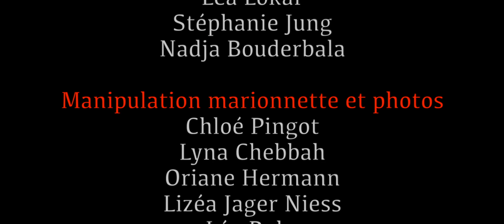Alice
Selon la légende, Alice, une jeune fille aurait été courtisée par deux frères, les seigneurs de Siersberg et Felsberg.

Pour les "départager", elle les aurait incités à s’opposer en duel. Les deux frères sont morts.

Prise de remords, elle se serait retirée sur les hauteurs de Forbach, où a été construite la chapelle Sainte-Croix.

Réalisé par les élèves de Stéphane Hacin, de l'école de théâtre Jacques Ropital de Forbach.

Film présenté à la deuxième édition du Festival du Film d'Actualité dans les Ecoles qui s'est déroulé le 8 et 9 juin 2017 au cinéma de Forbach.